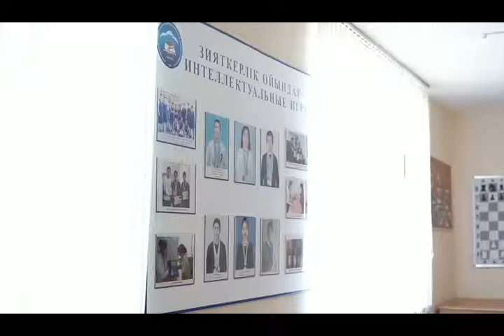West Kazakhstan Marat Ospanov Medical University,Sports zone, Study MBBS Abroad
Sports zone of west Kazakhstan Marat Ospanov Medical University,aktobe

West Kazakhstan Marat Ospanov Medical University,Campus,Hostel,Hospital,library,Study MBBS Abroad.

West Kazakhstan Marat ospanov medical university|hostel|fee| MBBS in Kazakhstan 1myssk international

West Kazakhstan Marat Ospanov Medical University,Hostel,Mess,Indian in Kazakhstan,Mbbs in Kazakhstan

*West Kazakhstan Marat Ospanov Medical University
*kazakh national medical university
*Astana medical university

Any queries

Mbbs Kazakhstan
Kazakhstan Mbbs for indian students
Kazakhstan Mbbs university
Kazakhstan Mbbs fees
Kazakhstan Mbbs hostel
Mbbs abroad Kazakhstan
Mbbs in Kazakhstan by Mysskmedicointernational
Study in Kazakhstan
Study abroad
Mbbs in Russia
Russia Mbbs fees
Admission open

Become a doctor, then MBBS in kazаkhstan is better options for you with low fee without donation, direct admission. with low fee structure of kazakhstan medical university many Indian student choose Каzakhstan for abroad MBBS. English medium program. Mbbs in Kazakhstan for Indian students
ELIGIBILITY CRITERIA FOR ABROAP MBBS IN KАZAКНSTAN -Соmpleted 10+2 with (physics, chemistry, biology) -Eligibility requirement as mentioned by eligibility certificate regulations of MCІ -Need to appear for NEET exam to study abroad MBBS in Каzаkhstan
 -Valid Passport
DОCUMENT REQUIRED FOR MBBS IN KAZAKHSTAN
-Scan copy of 10+2 тarksheet
-original birth certificates according MCI guideline for abroad
 -Scan copy of NEET UG Score card
-Scan copy of valid passport
-Рassport size of photograph
 Students can visit official website of medical council of India and check every detail for abroad MBBS Тоp

West Kazakhstan Marat Ospanov Medical University Medical University in Kazakhstan
Astana Medical University / 1964
International kаZаkh Turkish University / 1993 КаZакh Russian Medical University/ 1992
КаZаkh National Мedical University/ 1931
Karaganda State Medical University / 1950
Кагаkh Medical Uriversity for Continuing Education / 1930
Кokshetau State University / 1996
North Kazakhstan State University / 1937